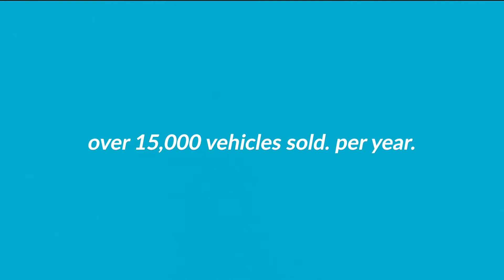Sales vs Marketing Which is More Important | Jim Shorkey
Which is most important to your business. Is it sales? Is it marketing? And how do these two pieces play together to help your business grow?

In this episode, Derek and I dive deep into the importance of sales as the lifeblood of your business. We answer questions like when to add in marketing, when you should consider multiple streams of income, and the opportunities I have had that have allowed me to stay clear and focused.